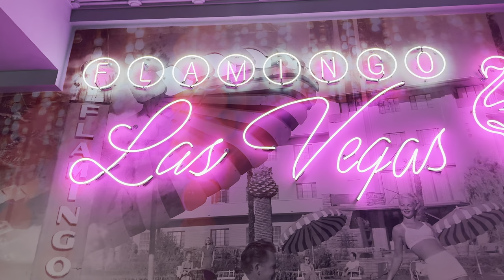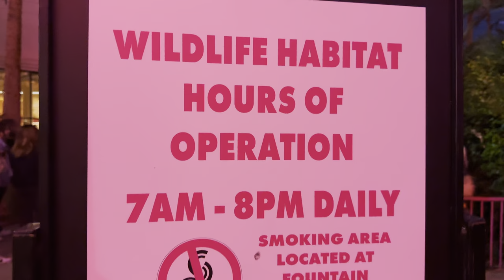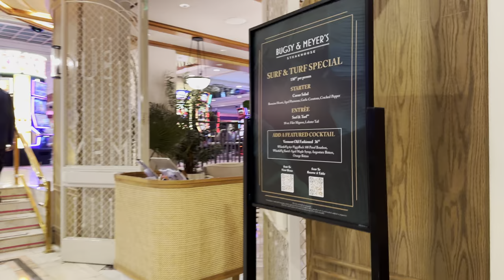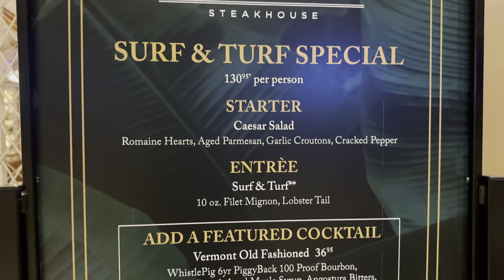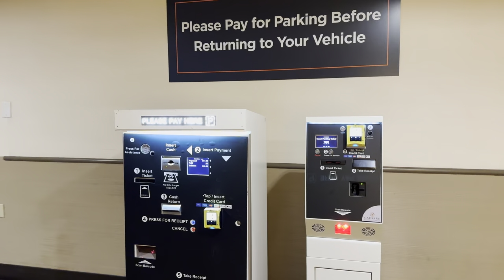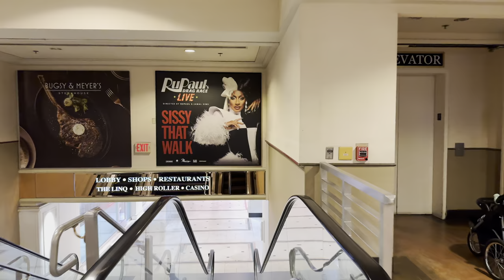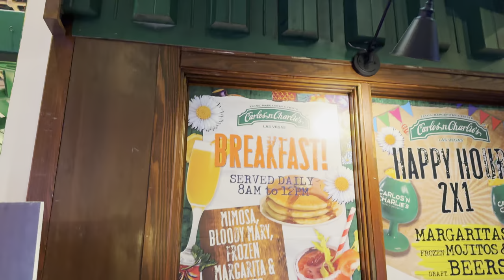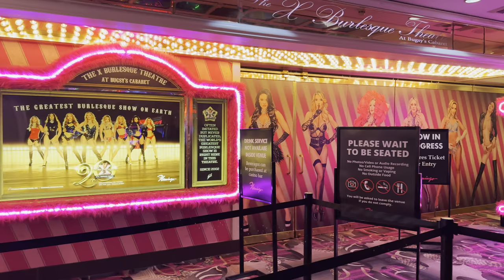Flamingo Las Vegas Walk - February 2024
Join me on a Flamingo Las Vegas walk on the Las Vegas Strip in Las Vegas, Nevada. Flamingo is a Caesars Entertainment property located on the Center Strip just south of the LINQ and across the street from the Caesars Palace Las Vegas. Flamingo was built in 1946 at a cost of $6 million. Flamingo has changed ownership many times since then. Today, the resort have 3,460 hotel rooms and it is home to shows like Wayne Newton, X Burlesque, Piff the Magic Dragon, and RuPaul's Drag Race Live! And features restaurants like Bugsy & Meyer's Steakhouse and Jimmy Buffett's Margaritaville. Its main attraction is the Wildlife Habitat features flamingos and other animals in its courtyard. The Flamingo will be getting a couple more new restaurants this year like the Gordon Ramsay Burger and Havana 1957 restaurants.

Filming Date: Thursday February 22, 2024 at 7:45PM

Video Chapters:
00:00 Las Vegas Strip
00:40 Margaritaville - Las Vegas
01:10 The LINQ Promenade
02:00 Flamingo Las Vegas
03:50 Flamingo Wildlife Habitat
05:20 Bugsy & Meyer's Steakhouse
06:43 Wayne Newton Theater
08:02 Flamingo Lobby
10:30 RuPaul's Werk Room
11:15 Parking Garage
18:52 Carlos 'n Charlie's Restaurant Las Vegas
20:00 Flamingo Las Vegas Casino
20:40 Food Hall
21:48 The X Burlesque Theatre
22:45 Flamingo Showroom